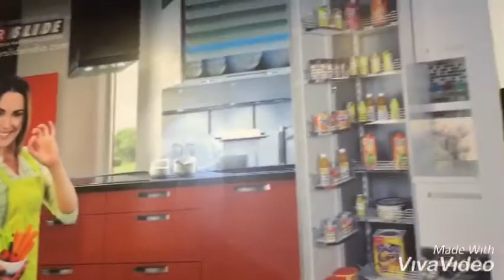Modular kitchen for row flats in Gurugram